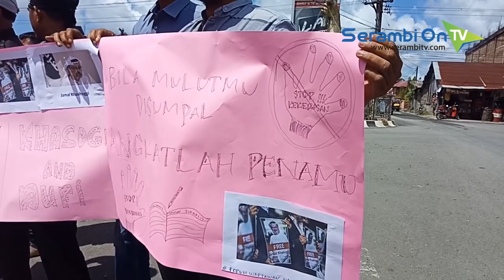Kecam Kekerasan Terhadap Wartawan, Puluhan Wartawan Gelar Aksi di Nagan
SERAMBITV.COM, SUKA MAKMUE - Puluhan awak media yang berasal dari Aceh Jaya, Aceh Barat, Nagan Raya, dan Aceh Barat Daya melangsungkan aksi solidaritas terhadap pembunuhan dan diskriminasi yang terjadi terhadap wartawan di kawasan tugu pade desa Simpang Peut, Kecamatan Kuala, Nagan Raya.

Aksi tersebut dilaksanakan sebagai bentuk protes terhadap pembunuhan Jamal Kashogi yang diduga dilakukan di kedutaan besar Arab saudi Turkey dan mantan jurnalis Abdullah Fitri Setiawan atau Dufi yang ditemukan tewas dalam drum di kawasan Kampung Narogong, Klapanunggal, Kabupaten Bogor Jawa Barat beberapa waktu yang lalu.

Pantauan Serambitv, selain melakukan orasi, para wartawan ini juga ikut meletakkan kartu identitas wartawan dan kamera sebagai bentuk protes.

Terlihat para peserta aksi juga ikut membawa poster bertuliskan tolak deskriminasi dan usut tuntas pembunuhan yang dilakukan terhadap wartawan.